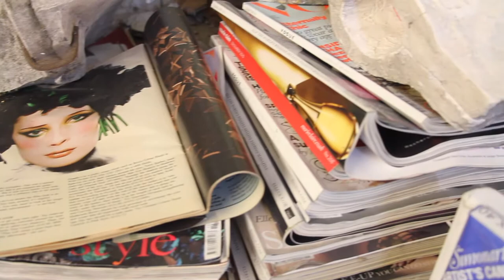Inside the Artist's Studio with John Wragg RA | Art on a Postcard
We visited in John's studio and made this short film. His work is available as part of our Secret Auction 2019.

Visit artonapostcard.com to view our prints, videos, podcasts & auctions

Art on a Postcard raises money for the Hepatitis C Trust
Art on a Postcard raises money for @thehepatitisctrust to help them in their campaign to eliminate hepatitis C in the UK by 2025. ⁠